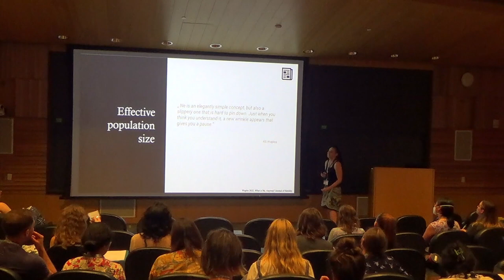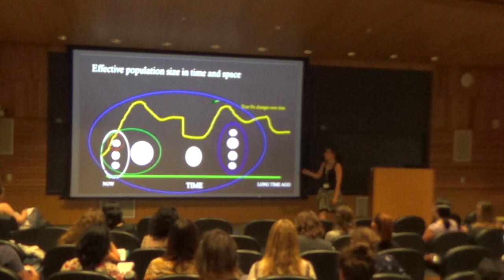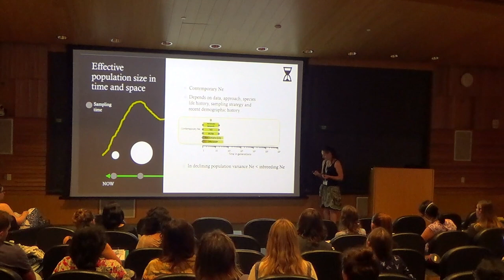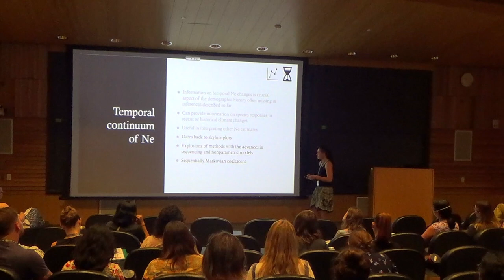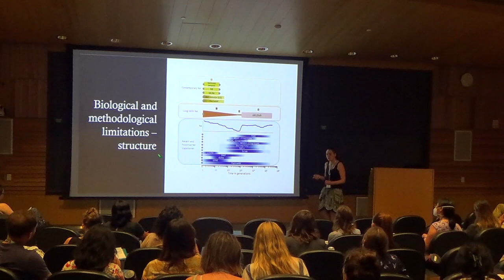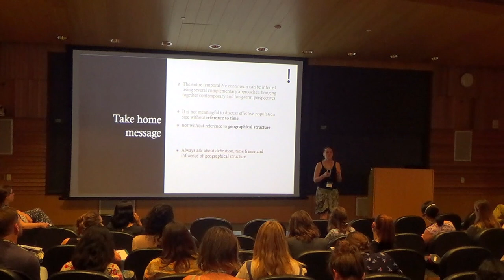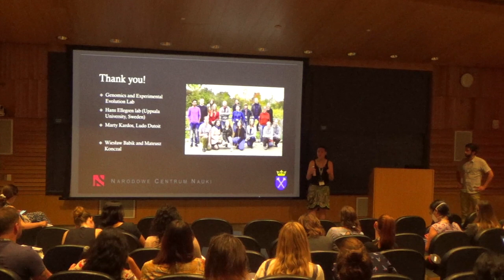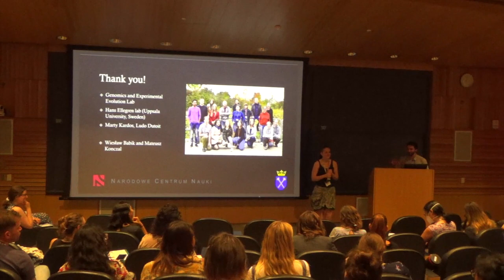Theory: Dr. Krystyna Nadachowska-Brzyska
Krystyna Nadachowska-Brzyska

Jagiellonian University, Poland

Navigating the temporal continuum of effective population size

Effective population size, Ne, is a key evolutionary parameter that determines the levels of genetic variation and efficacy of selection. Estimation and interpretation of Ne are essential in diverse areas of evolutionary and conservation biology, ranging from assessing the evolutionary potential or extinction risk to empowering research on the genomic basis of adaptation. The diverse applications of the Ne concept resulted in largely independent methodological developments using different Ne definitions and estimating either contemporary or long-term Ne. Recently, several new approaches appeared that allow the estimation of temporal Ne trends and at various parts of the temporal Ne continuum. In my talk, I will discuss confusing aspects of Ne and provide an overview of its temporal (and spatial) characteristics to navigate the audience through the temporal continuum of Ne.